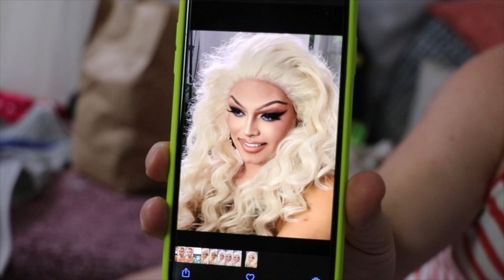Me convertí en DRAG QUEEN por un día en COSTA RICA 🇨🇷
Me convertí en DRAG QUEEN por un dia en Costa Rica y este fue el resultado de la TRANSFORMACION DRAG, visitamos el Mercado Central de Heredia en Costa Rica y captamos las miradas de muchos curiosos.

Gracias a todos quienes aportaron al video!

🔻 Apoyas el arte DRAG ?